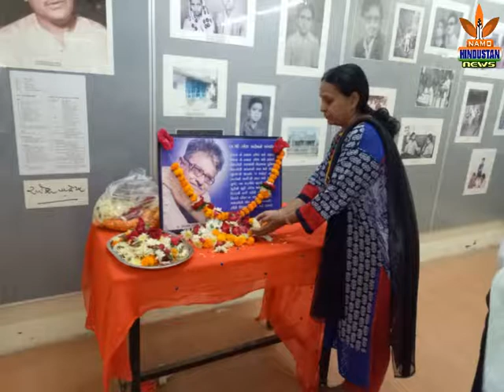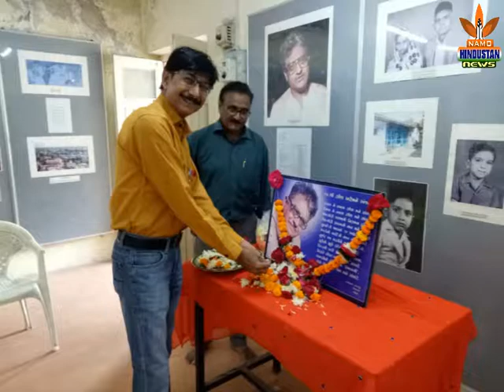NAMO HINDUSTAN NEWS KAVI RAMESH PAREKH